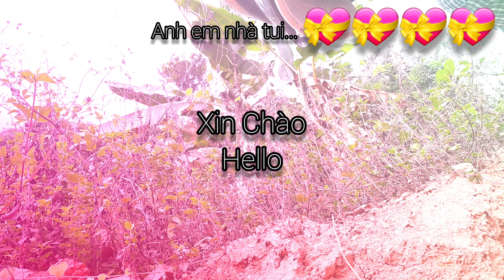ANH EM NHÀ TẾU 01 | Twin brother | Vngoc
KÊNH chính thức của mình đây ☆ nhấp vào

⬇️ get up early

⛔ KÊNH CHÍNH THỨC CỦA MÌNH ⤵️

▶️ Tương tác ⤵️

✅ Việt Nam vô địch

🔰 Nếu muốn mình làm về một chủ đề nào đó. - Vui Lòng Comment ( nhận xét ở Bên  dưới)
▶️ Thanks you very good ' cảm ơn mọi người NHIỀU .

⛔ Do Chính Phủ ra điều lệnh 16 GIÃN CÁCH - Cách li toàn xã hội nên mình tìm những nơi vắng thế này là chấp hành tự giác lắm rồi đó các bạn .

©️ Bản quyền thuộc về VNgoc Giải Trí in tơ tai mần

®️ Vui lòng không sao chép bất cứ hình thức nào

🔰 Cảm ơn Anh Em nhiều

Tin mới nhất
Clip vui. Các bạn giải trí vui vẻ
Âm nhạc: Dancing In The Moonlight
Nhạc sĩ: Jef